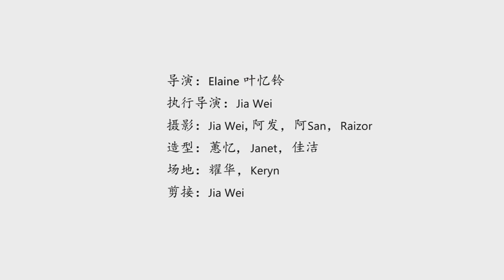Apextar Academy 学生毕业作品 7 《别说你爱我》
Apextar Academy学生作品畢業專輯，整張畢業專輯包含了 詞曲原創, 編曲, 製作, 專輯設計, MV拍攝. 都是學生們努力完成的。如果你也想像他們一樣, 成為流行音樂的頂尖高手, 歡迎你加入我們 ！
Advanced Diploma Course 流行音樂表演&製作科系 Music Technology
馬來西亞本地就讀3年，無需Credit
領取英國政府認證文憑
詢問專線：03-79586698